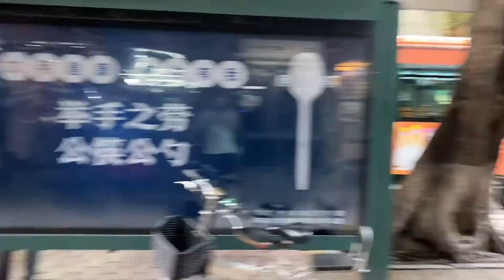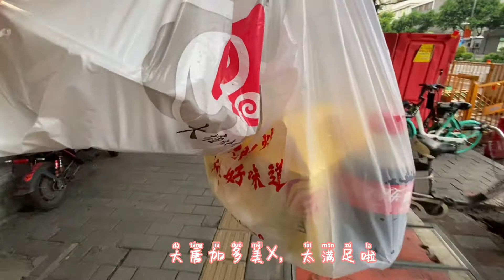【广州人】广州美食街·街头小吃·平民炸鸡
第六集---廣州被遺忘的街頭小吃，美味擁有無限魅力